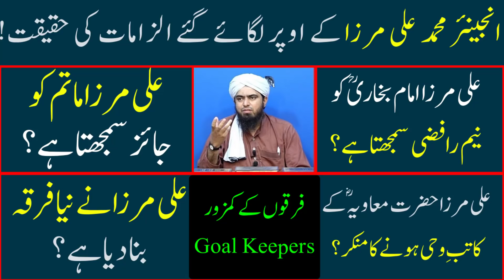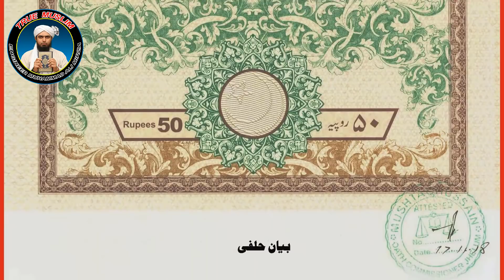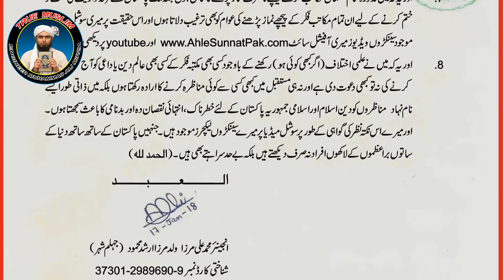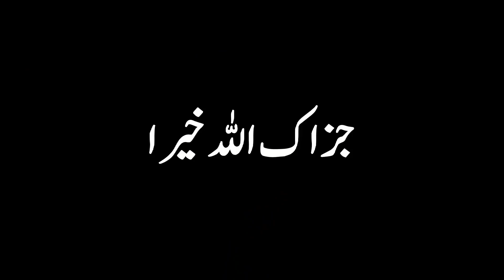Engr Muhammad Ali Mirza par lagaye gaye Ilzamat ki Haqeeqat | Out of Context clip banany par Jawab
A Short Video Clip from 31-ILMI-o-Tahqeeqi MAJLIS (Open Q & A Session) with Engineer Muhammad Ali Mirza Bhai (Recorded on 07-Oct-2018)

Short clips channel for Tik tok, Instagram or WhatsApp Status I am MUSLIM [ Engineer Muhammad Ali Mirza ]

An effort by student of Engineer Muhammad Ali Mirza

Name
04-Oct-1977
Academic Qualification
Interest & Objective
Dawat-e-ISLAM & Unity of Ummah
Occupation
General Manager (Grade-19)(Defence Ministry, Govt. of Pakistan)
Hometown
Jhelum City (Punjab)
Country
Pakistan